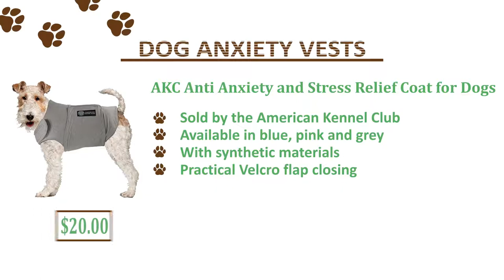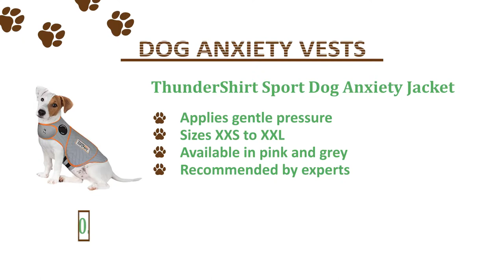Top Best Dog Anxiety Vests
ThunderShirt Sport Dog Anxiety Jacket

Comfort Zone Calming Vest

ThunderShirt Polo Dog Anxiety Jacket

HE Dog Anxiety Relief Coat

Furubaby Anxiety Dog Coat

AKC Anti Anxiety and Stress Relief Calming Coat for Dogs

An excellent calming jacket for dogs is useful for pups with extreme anxiety and for people with mild signs and signs and symptoms. There isn't any guarantees that it's going to solve the issues, but research and customer encounters demonstrate that guide soften caused by stress in around 80% of dogs.

In situation your pet can get stressed easily - you haven't anything to eliminate, and you'll too offer an chance by buying a great anxiety sweater for dogs within your family. The primary benefit getting a vest like the ones the following could it be may calm your dog enough that you ought to begin working with his fears, to help him overcome them permanently.

Getting your dog, vest anxiety won’t have the upper hands, plus it won’t stop your dog from enjoying certain activities together with you which will formerly cause discomfort and stress. The end result is for the greatest anti-anxiety vest for dogs living below your roof, so let’s check out a couple of of the things that you will have to know prior to deciding to mind to purchase one. What dog benefits of a compression vest for dogs?

Anxiety And Stress

A outstanding volume of dogs within the united states . States have problems with anxiety and stress to some degree some dogs will finish up mildly restless and uncomfortable when their proprietors are away, but cats might go nuts whenever left in your house - tearing within the furniture, barking or scratching frenetically in.

This might cause not only damage to your residence - however for your pet too! Dogs with extreme anxiety and stress have hopped through glass doorways and residential home windows - critically injuring themselves - so this sort of a stress disorder should not be used lightly.

There are numerous things you can do when you use your pet with anxiety and stress it requires some time to persistence, however a huge part of the greatest direction is finding something that will help them feel secure even though you aren't around.

Anxiety vests for dogs are created to include gentle pressure for the dog’s body, that's been shown to reduce anxiety in canines. Offering stress jackets for dogs is not an answer, and you will still utilize your dog friend, however assistance you accomplish your main goal faster although offering relief for that dog.

Thunder & Fireworks

Concern with thunderstorms is very common, and a lot of dogs will shake, shiver and hide away somewhere in the corner, while others will bark and work themselves up. It is sometimes complicated to talk to your beloved pet so afraid, however, many dog proprietors worsen it by babying your pet and freely showing pity. This could only browse the dog’s fears - that something isn’t right - and you need to keep an positive attitude and become once the appear of thunder is not any difficulty.

A powerful way to do this is to use rainwater jacket for dogs, as this can provide them the relief needed for that worst panic disappear. Utilizing a panicked dog is hard, having a weighted dog, vest anxiety will probably be introduced lower a notch.

Another common cause of fear is fireworks. Of those dogs, New Year’s, the 4th of the summer time as well as other big holidays could be the worst of nightmares, because how would you show your pet why paradise is often lightening tabs on a literal explosion of appear? A compression jacket for dogs carry out the sounds disappear, but it'll press gently in the dog’s body to reassure him that it's okay.

do dog anxiety vests work
anxiety vests for dogs
anxiety vest for adults
nervous dog vest
dog anxiety vest petsmart
dog anxiety wrap